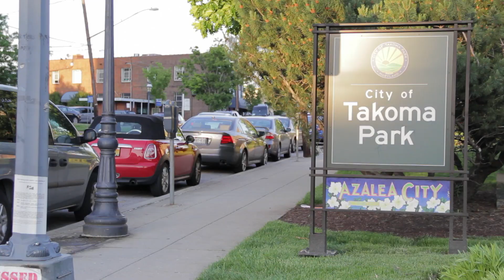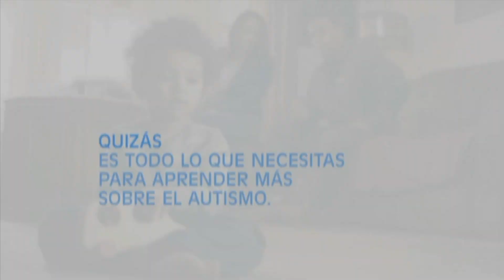Somos Takoma - Christian Rivera